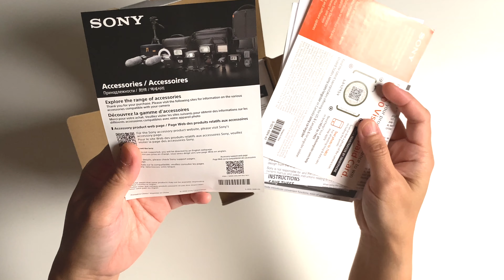Sony ZV1 Review Philippines - Unboxing - Is this the perfect Vlogging Camera for Content Creators?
Gusto mo bang mag-umpisa ng vlog at kumita gamit ang iyong Vlogging skills? Pumili ka ng tamang vlogging camera. At isa sa mga pinakapopular na vlogging camera ngayon sa Philippines as sa buong mundo ay ang compact vlogging camera ng Sony. Ang Sony ZV1.

Kakareceive pa lang namin ng aming Sony ZV1 and gusto naming i-share sa inyo ang unboxing video na ito.